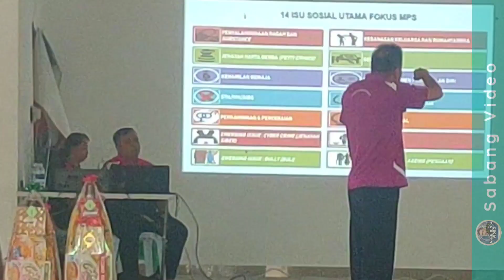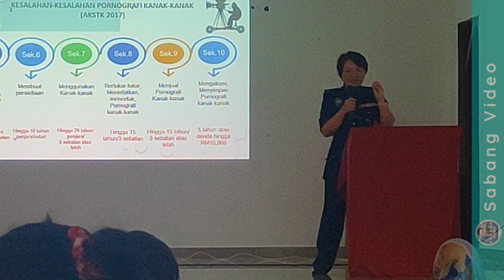KG LONG LENG, LAYUN - PROGRAM RANDAU SOLIDARITI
Program diteruskan Pagi ini sekitar jam 8.30 pagi melibatkan Penduduk Kg Long Leng dan kampung2 berhampiran di Daerah Kecil Long Bedian.Sambutan komuniti amat menggalakkan hadir untuk mendengar perkongsian, pameran dan perkhidmatan  yang disediakan.3 julai Sabang Video More